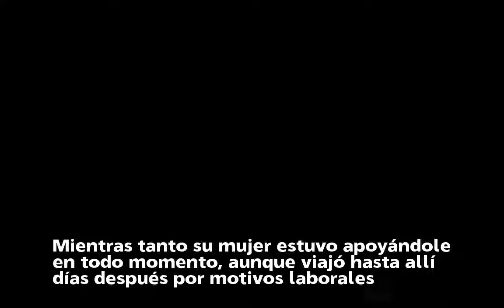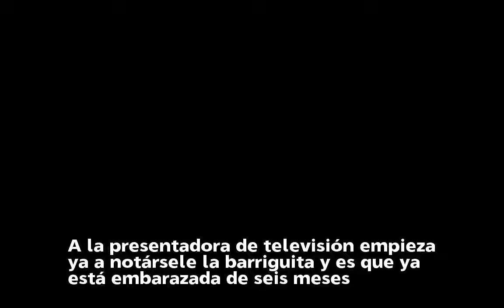Eva González y Cayetano Rivera aterrizan desde México después de disfrutar de un viaje exprés